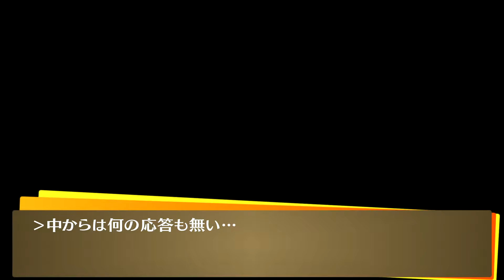【P4G】ペルソナ4 ザ・ゴールデン 雪山遭難イベント 里中千枝【Steam】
スキー場で遭難（千枝の場合）